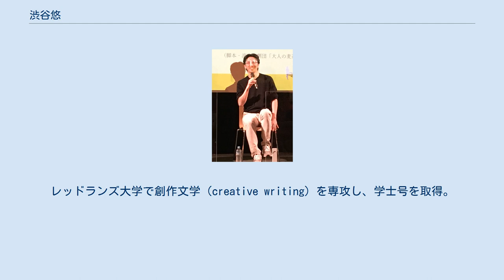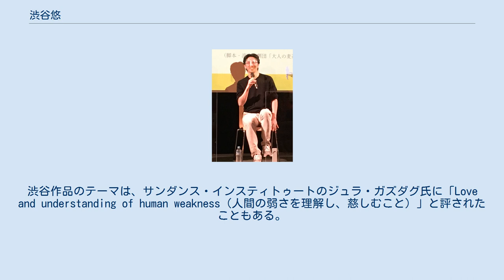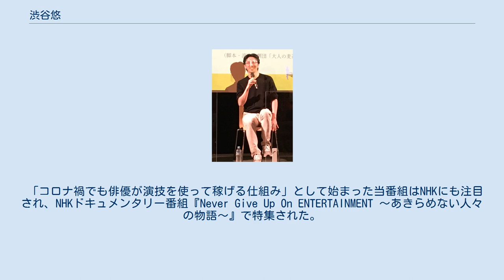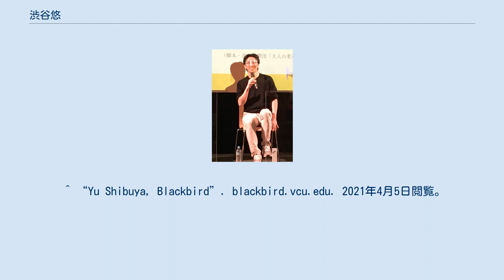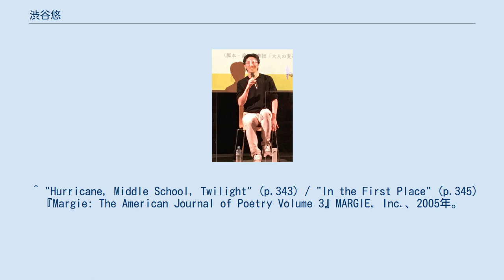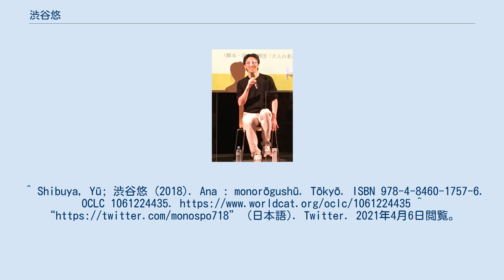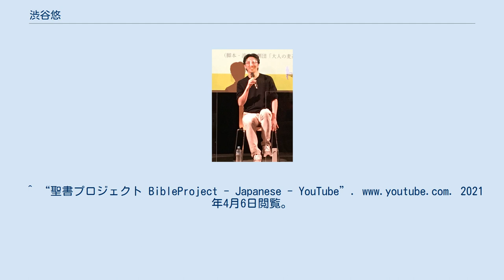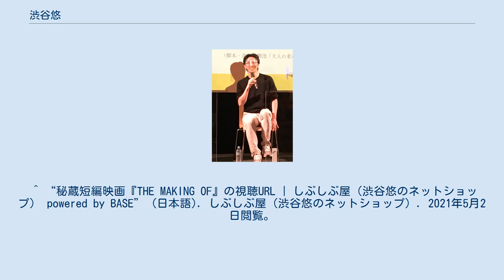渋谷悠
渋谷 悠（しぶや ゆう、1979年5月4日-）は、日本の劇作家・脚本家・映画監督・舞台演出家たまに俳優。
 日本初のモノローグ集『穴』を出版するなど、モノローグ（一人芝居）を日本の演劇界・映画界に広めている。
ナレーション、スクリプトドクター、脚本執筆指導や演技指導の講師としても活動する。
 東京都八丈島に生まれる。
その後は東京都板橋区で育つ。
 小学校から高校まで都内のインターナショナルスクールに通う。
 学校の演劇で『屋根の裏のバイオリン弾き』に出演したのをきっかけに、俳優を志し、渡米。
アメリカ･カリフォルニア州レッドランズ大学にて、演技・脚本分析・舞台美術を学ぶ。
担当教師の意向で不条理劇を俳優として演じる中、同意できないメッセージを伝えることに抵抗を覚え、「内容を伝えるスペシャリスト」（演じ手）から「内容を生み出すスペシャリスト」（物書き）への転身を決意。
レッドランズ大学で創作文学（creative writing）を専攻し、学士号を取得。
 大学の担当教授の薦めで、アメリカ･インディアナ州パーデュー大学院に奨学金で入学し、創作文学の修士号を取得。
パーデュー大学の大学生たちに、エッセイ・詩・小説などの書き方を教えることで授業料が免除になり、さらに大学から給与が出る形の奨学金であった。
 大学・大学院時代の作品（詩などの創作文学）は、米文学雑誌Blackbird、Superstition Review、 Black Warrior Review、Margie、Dogwood等に収録されている。
 日常のなかの、人間の心の小さな変化、葛藤がテーマであることが多い。
著作のモノローグ集『穴』も「書かないと消えそうなもの」をテーマに書いている。
「人はこうなれる」という可能性を信じることで、ストーリーを紡いでいる。
渋谷作品のテーマは、サンダンス・インスティトゥートのジュラ・ガズダグ氏に「Love and understanding of human weakness（人間の弱さを理解し、慈しむこと）」と評されたこともある。
作風はコメディ・シリアス・詩的などさまざまである。
 渋谷は、モノローグを広めている。
 モノローグとは、1人の俳優のみで演じられる劇。
演劇や映画などにおいて一人で喋る台詞、いわゆる一人芝居のことである。
 モノローグは、CGやカメラの前での演技など、対象が目の前にいないケースでの演技を養うためのツールとして、世界的には、俳優が基礎として学ぶべきものであり、俳優ならできて当たり前のものとされている。
オーディションなどで持ち前のモノローグを演ずるよう求められることもよくある。
また、複数の役者を必要とせず、俳優が自分一人でも演技の訓練ができるテキストとして、欧米諸国では数多くのモノローグ本が出版され活用されている。
 渋谷は、帰国後、日本でモノローグがほとんど普及していない状況を目の当たりにし、日本の俳優の演技レベルをあげるためにも、日本の映画界・演劇界にモノローグを浸透させることを決意。
モノローグの執筆や、モノローグの生配信番組やセミナーを主宰するなどの活動を展開している。
 2018年、日本発のモノローグ集『穴』を論創社より出版。
『穴』には女優モノローグ19篇、俳優モノローグ20篇の計39篇のモノローグ台本が収録されている。
 『穴』の出版後も、モノローグの執筆を続けており、2021年6月現在、50篇のモノローグ台本が、インターネット上で無料公開されている（『穴』より20篇、新作30篇）。
 渋谷悠によるモノローグ台本は全て「日本の演劇界・映画界にモノローグを広める」というビジョンのもと、渋谷に対する使用許可・上演料は不要としている。
 2021年秋に、モノローグ集第二弾となる、モノローグ集『ハザマ』の出版が予定されている。
『ハザマ』には、『穴』に収録されている作品と同様の5分～10分で起承転結するモノローグ台本の他、SNSの動画投稿やオーディション時の宣材などとして使える2分程度のモノローグ台本も収録予定である。
 2020年4月スタート。
オンライン会議システムを使用した生配信番組『モノローグ・オンライン・ステージ』（『モノステ』）を主宰（毎週木曜21時～）。
最大5名の出演者が、渋谷作のモノローグ台本の中から好きな作品を選び、出演者自らが演出も考えて演じる番組。
視聴者の投票でその日の1位が決まり、三回1位を獲得すると、渋谷が...